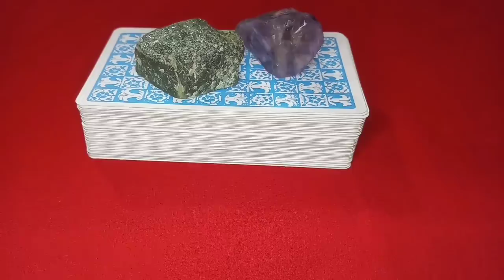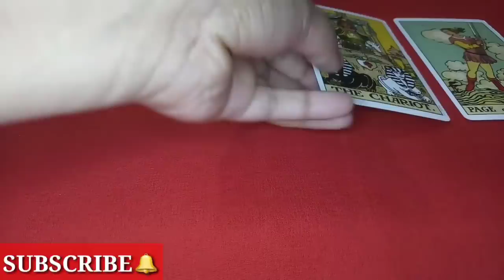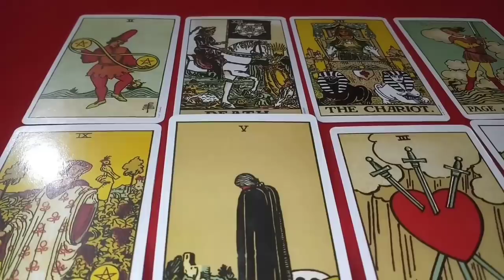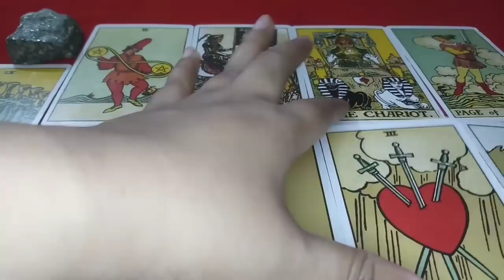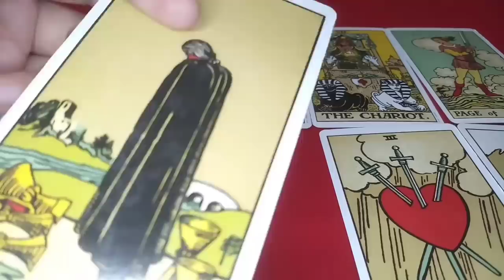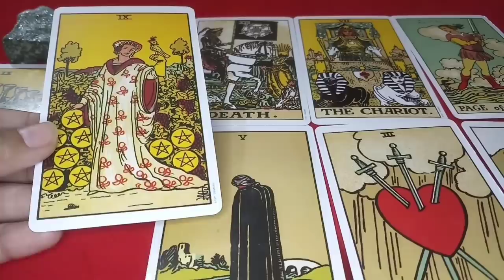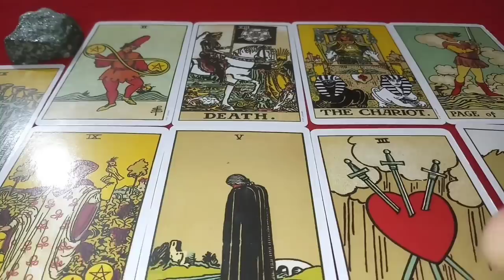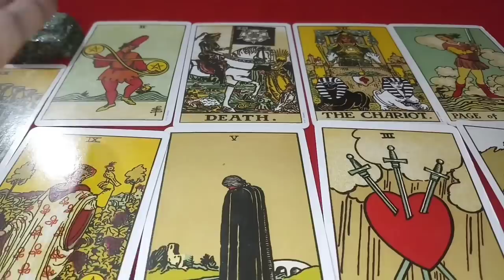😍💦Their Secret Romantic Thoughts For You🔥Apke Sath Akele Mein Kya Karna Chate Hain Vo👅TIMELESS LOVE❤